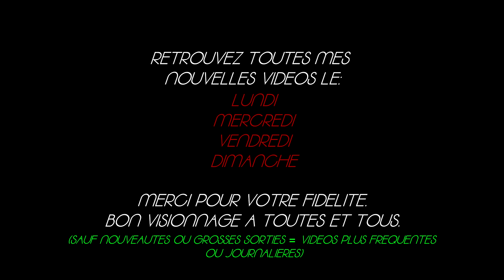Conan exiles - S2 Ep79 - Une belle purge comme on les aime ! - Let's play fr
Salut à toutes et tous, nous voici sur la saison 2 de Conan Exiles et nous partons pour les iles de Siptah. Une zone très mystérieuse ou le défis risque d'être plus compliqué que sur les terres de l'exile.
Bon visionnage a toutes et tous.
MODS
-Leveling extended
-Pippi - User and server management
-Female new faces
-+1 follower
-Edit appearance v1.2.6
-Deco and placeables
-Decorative campfires
-SH - Decorations 2.0.4
-Exile architect
-AG - Architecture
-Sand and stone 3.0.5
-Crossroads
-Savage steel
-Savage steel Vol.2
-Arena Pier 3.0.5
-Emberlight 7.5.4
-DongeonMastertools